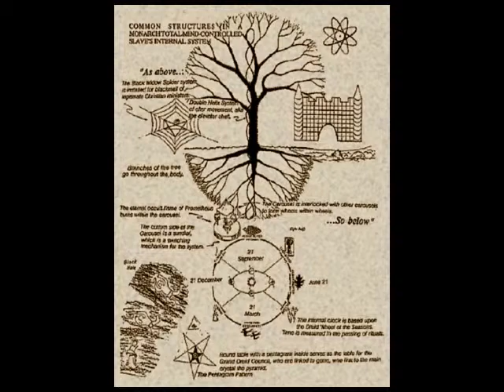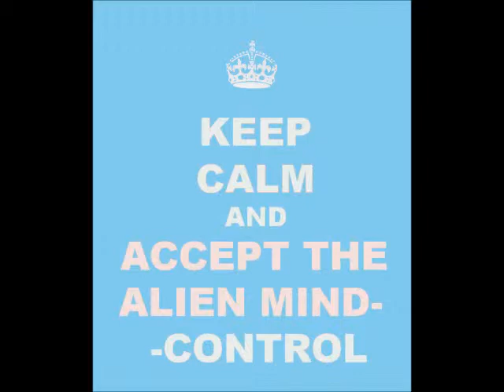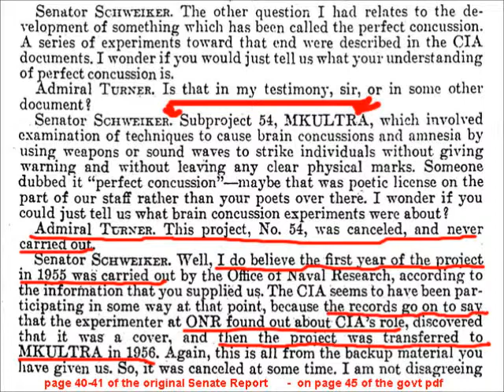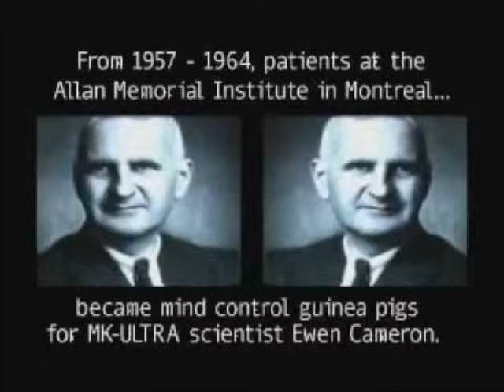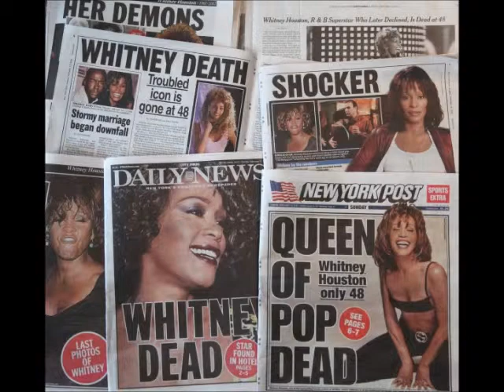Psychopaths & the son _ by zeph danial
national geographic,national geographic 2014,national geographic documentary,documentary,documentary 2014,documentaries,documentaries 2014,bbc documentary,di.

A documentar about the different level of narsissism, from egomaniac to sociopath and psychopathic extremes. A must know for anyone. You may know someone who.

This documentary from 2007 explores the factors the create a psychopath. The film follows the story of Johnathan, a 17 year old boy who is in prison for co.
Not to be confused with Psychosis, Psychopathology, or Psychic.
Criminology
and penology
Pentonvilleiso19.jpg
Theory[hide]
Anomie
Biosocial criminology
Broken windows theory
Differential association
Deviance
Labeling theory
Psychopathy
Rational choice theory
Social control theory
Social disorganization theory
Social learning theory
Strain theory
Subcultural theory
Symbolic interactionism
Victimology
Types of crime[show]
Penology[show]
v t e
Personality
disorders
Cluster A (odd)
Paranoid Schizoid Schizotypal
Cluster B (dramatic)
Antisocial Borderline Histrionic Narcissistic
Cluster C (anxious)
Avoidant Dependent Obsessive–compulsive
Not specified
Depressive Passive-aggressive Sadistic Self-defeating Psychopathy
Psychopathy (/saɪˈkɒpəθi/) (also known as, though sometimes distinguished from sociopathy /ˈsoʊsiəˌpæθi/) is traditionally defined as a personality disorder characterized by enduring antisocial behavior, diminished empathy and remorse, and disinhibited or bold behavior. It may also be defined as a continuous aspect of personality, representing scores on different personality dimensions found throughout the population In varying combinations. The definition of psychopathy has varied significantly throughout the history of the concept; different definitions continue to be used that are only partly overlapping and sometimes appear contradictory.[1]

Hervey M. Cleckley, an US-American psychiatrist, probably influenced the initial diagnostic criteria for antisocial personality reaction/disturbance in the Diagnostic and Statistical Manual of Mental Disorders (DSM), as did American psychologist George E. Partridge.[citation needed] The DSM and International Classification of Diseases (ICD) subsequently introduced the diagnoses of antisocial personality disorder (ASPD) and dissocial personality disorder, stating that these have been referred to (or include what is referred to) as psychopathy or sociopathy.[1][2][3][4] Canadian psychologist Robert D. Hare later repopularised the construct of psychopathy in criminology with his Psychopathy Checklist.[1][5]

Although no psychiatric or psychological organization has sanctioned a diagnosis titled "psychopathy", assessments of psychopathic characteristics are widely used in criminal justice settings in some nations, and may have important consequences for individuals.[5] The term is also used by the general public, in popular press, and in fictional portrayals.[6]